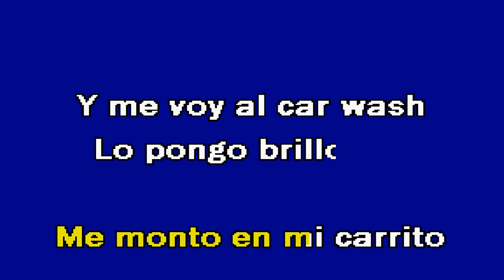FIN DE SEMANA Los Hermanos Rosario Karaoke